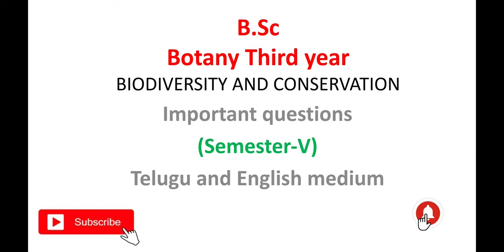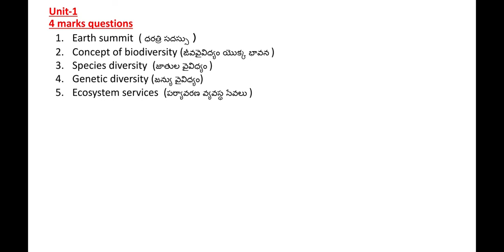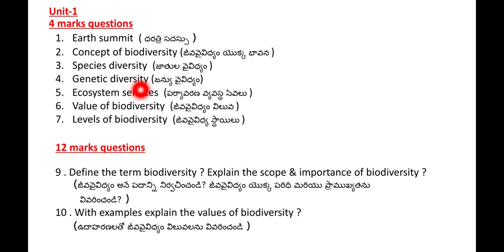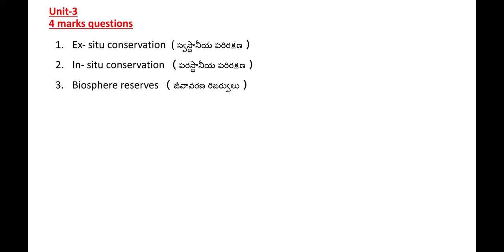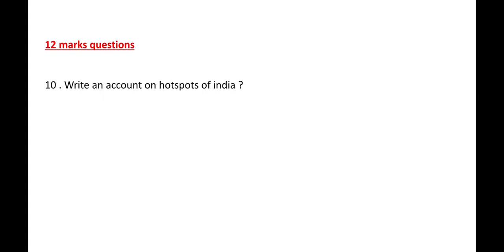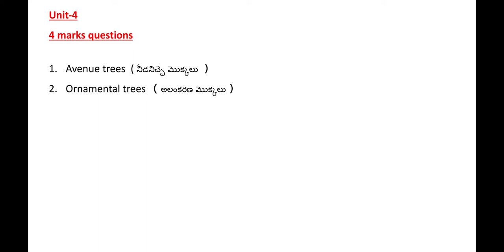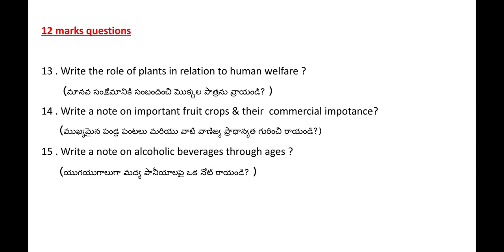Degree 3rd Year Semester -5 Botany important questions//Biodiversity and conservation